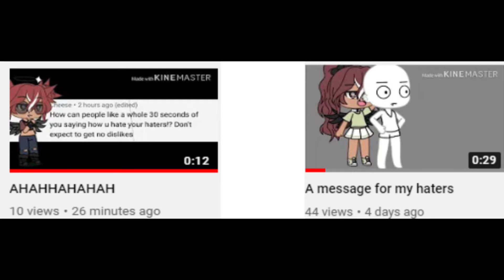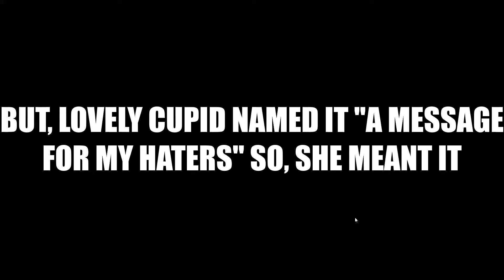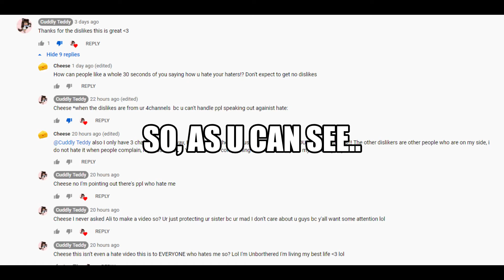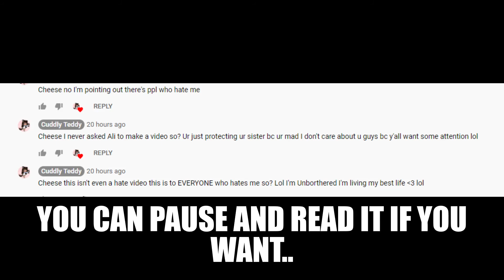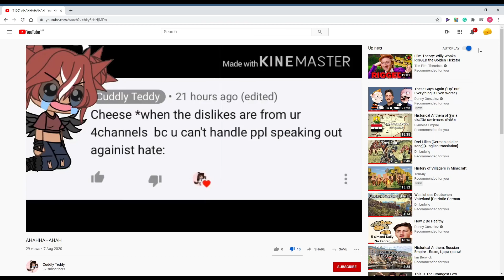Exposing Lovely Cupid's Hate Videos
Yea. Here is the first Exposing Video, By the way, her real Youtube name is actually cuddly teddy, but, I forgot that and I just went by her old name, lovely cupid, but I do not care, also, by the way, this is a reaction video, the videos of her that I showed are not mine, They are originally hers, so I'm "Copyright Claim Free" Right Youtube?? Right!!??

See these Offending Videos for yourself!!

Edit: So... Yea she took down both videos